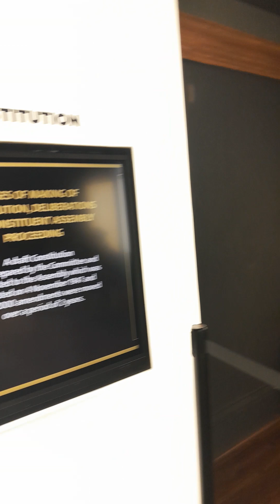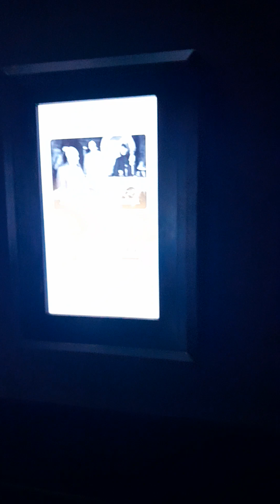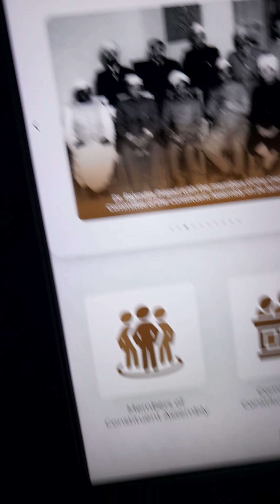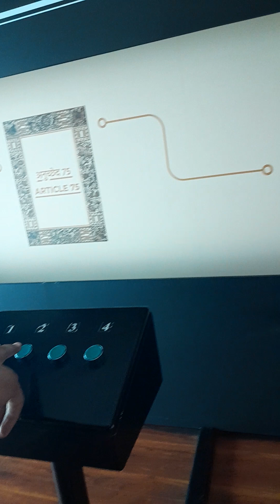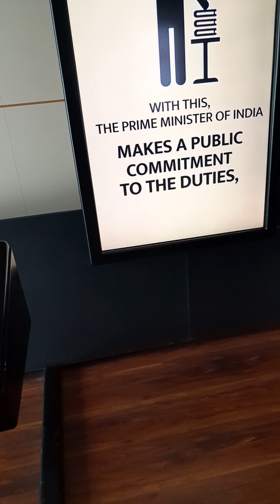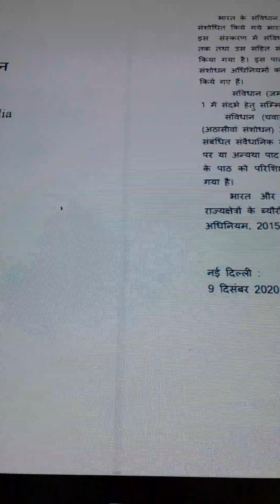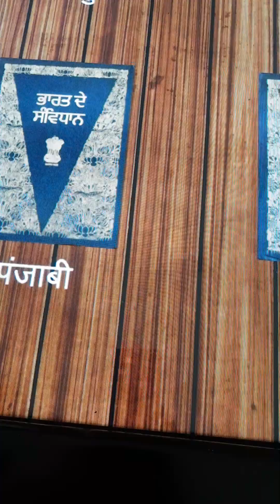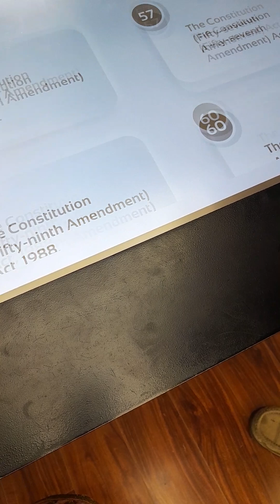The Book of indian Constitution. please like And subscribe my channel.